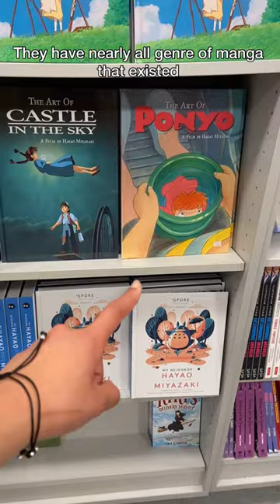Japanese shop in London | Anime & Manga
Hi Randon~

The other day I went to London and I came across these cool shops that have lots of Japanese, Anime and Manga stuff. So I’m sharing it with you guys especially some Random who want to go to London. ☺️☺️